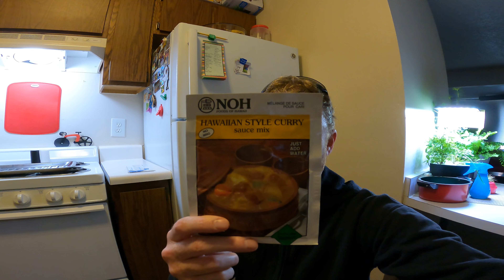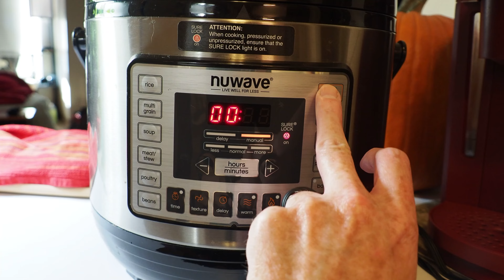Run Streak Day 15 - Instant Pot Seitan Recipe - Vlogtober 18th, 2022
In today's vlog, I keep the run streak going with a 3.5 mile run through Des Moines. This is day 15 of my current run streak. It was extremely cold during my run. The temperature had dipped down into to 27 degrees Fahrenheit.

After getting home, I drink some coffee, visit with the Cat, and then make some Seitan using my Instant Pot. Below is the full recipe.

Ingredients For Seitan:
1 1/4 Cups Vegetable Broth
1 1/3 Cups Vital Wheat Gluten Flour
1/4 Cup Extra Firm Tofu
1/4 Cup Nutritional Yeast
2 Tsp Italian Seasoning
1 Tsp Chili Powder
1 Tsp Paprika
1 Tsp Umami Seasoning
1/2 Tsp Ground Cumin
1/2 Tsp Onion Powder
1/2 Tsp Garlic Powder
1/2 Tsp Salt
1/2 Tsp Black Pepper

Ingredients For Broth:
1 Cup Water
1 Cup Vegetable Broth
4 Cloves of Minced Garlic
1/2 Small Onion Sliced
3 Tbsp Soy Sauce
1 Tbsp Molasses
1 Tsp Gochujang

Instructions:
1. Combine all the dry Seitan Ingredients into a bowl.
2. Slowly add the vegetable broth to the dry ingredients while stirring.
3. Once combined, knead the dough for 1 minute.
4. Let dough rest for 5 minutes.
5. Knead dough again around 10 time or until dough is stiff.
6. Let dough rest for 15 minutes.
7. Combine all of the Broth ingredients into your instant pot while dough is resting.
8. Slice dough in half and roll into two loaves.
9. Place loaves into the instant pot.

Cooking Time: 20 Minutes on High and Let Naturally Release.

-- Chapters --
Back Running Again: 0:16
A Stop on the Bridge: 3:57
Janis and John Raun III Garden: 4:33
Spilled Almond Milk and Run Recap: 6:18
Boober on Catnip: 7:30
Instant Pot Seitan Recipe: 7:49
The Seitan is Finished: 11:47
Closing Out the Video: 12:35